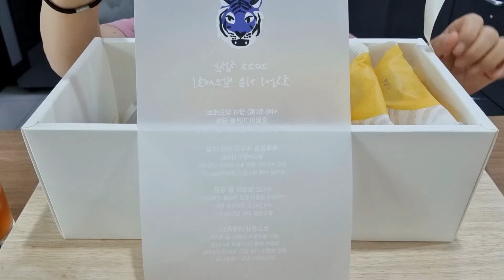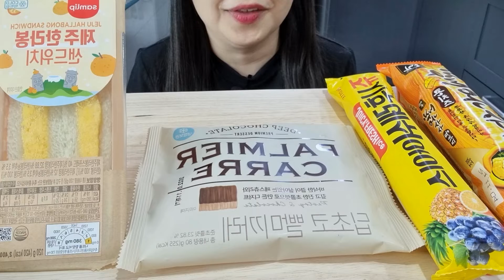먹방브이로그) 올해도 그냥 지나가지 않네 / 워밍업 빵, 프띠르 마카롱, 청기와 뼈다귀해장국, 닭볶음탕, 편의점 디저트 Mukbang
* 유튜브 자막을 설정해주세요 *
(Please set the YouTube subtitles)

안녕하세요^^

이상하게 연초에 꼭 한 번씩 탈이 나고 마는 한입만이에요;;

며칠은 집 밥 먹으면서 속을 쉬게 해줬더니 촬영 시간이 촉박해서
한꺼번에 몰아 찍게 된 거 같아요

물론 지금은 괜찮아졌고 또 맛있게 먹고 있어요^^;;
(영상에도 살짝 스포 해드렸지만 그래서 다음 주 영상을 더 기대하셔도...)

여러분들도 항상 건강 챙기시고 오늘도 재미있게 봐주시는 모든 분들께 선 감사드립니다

TIME LINE)

00:00 인트로
00:39 청기와 뼈다귀 해장국
07:29 빵 워밍업
13:10 마카롱들
20:33 엽기떡볶이 닭볶음탕(소분해놓은거)
26:10 편의점 디저트&아이스크림

영상업로드 시간 : 매주 금요일 오후5시